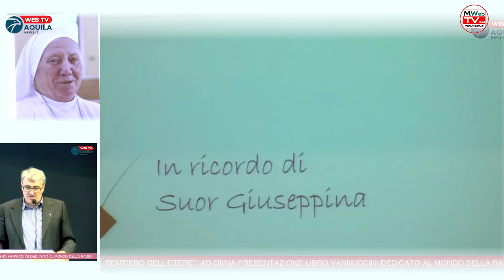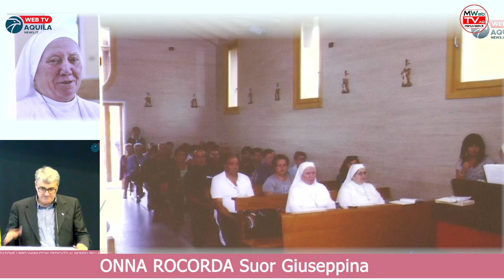Manuwebtv: Onna Ricorda Suor Giuseppina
10 Maggio Onna Ricorda Suor Giuseppina